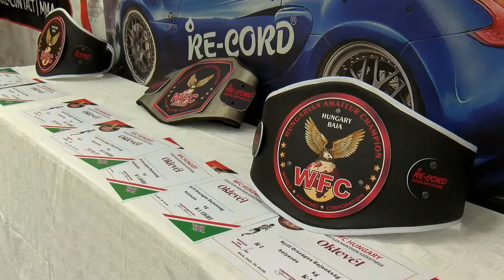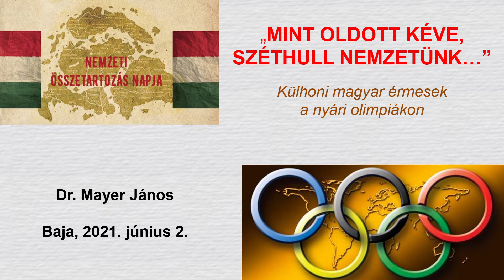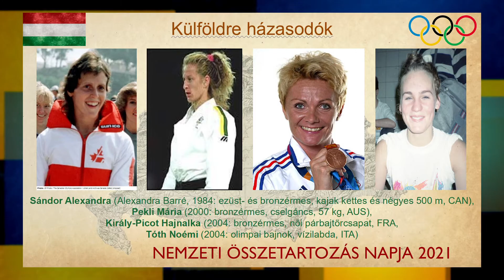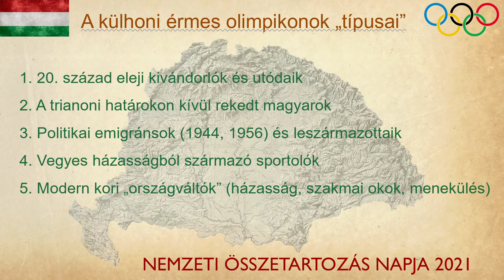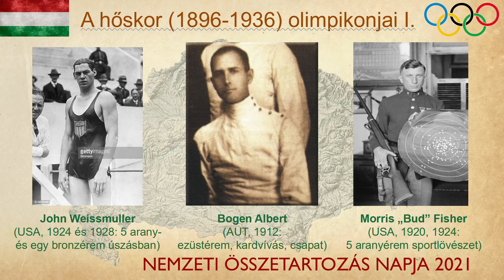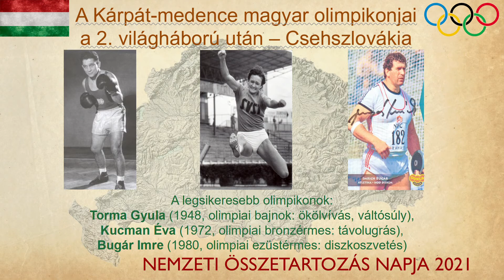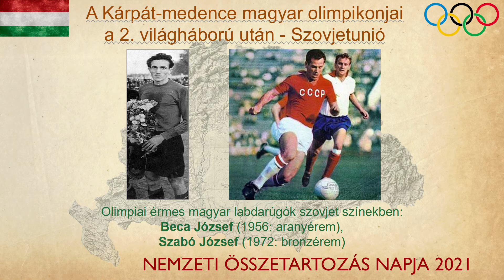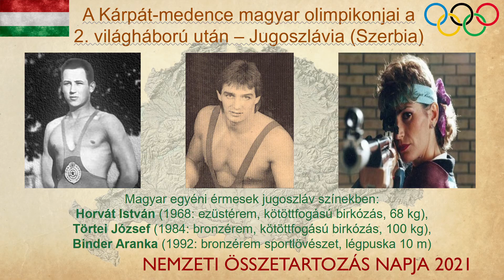Lelátó 2021.06.10.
Mai műsorunkban beszámolunk a hazai rendezésű  Kick-Box országos verseny eredményeiről, és rövid összefoglalónkban betekinthetnek Dr. Mayer János "Külhoni olimpikonjaink "c előadásába is.